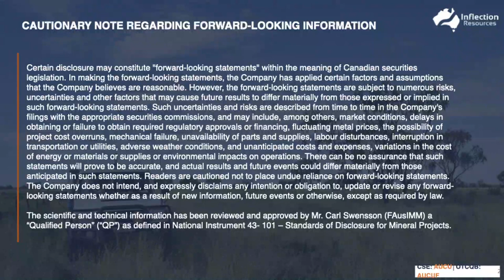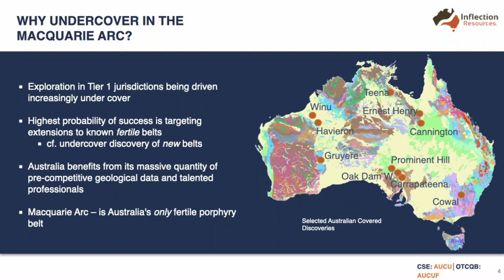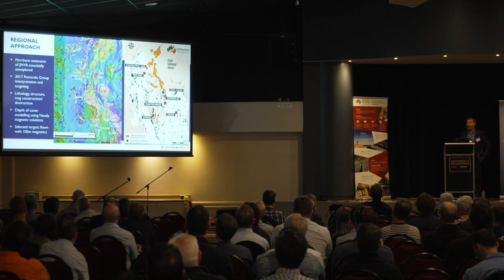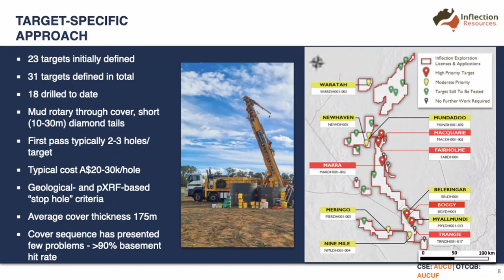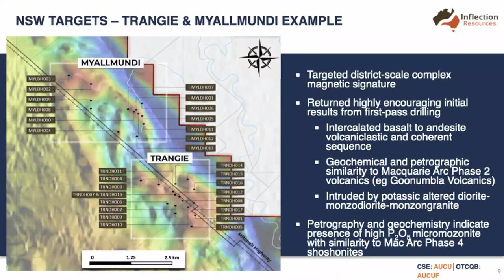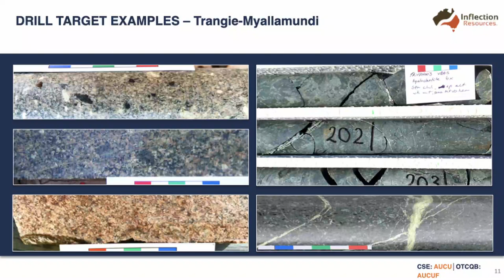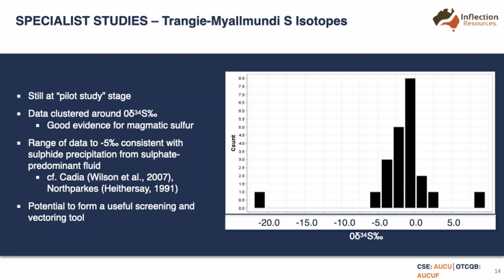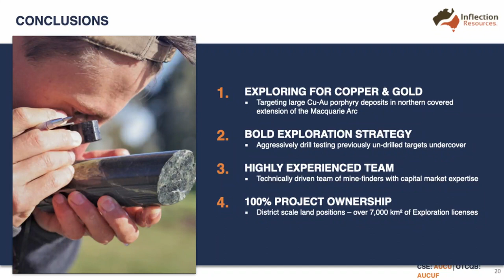Mines & Wines 2022 - Day 1 - Session 2 - Stuart Smith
Inflection Resources – pushing the Macquarie Arc north - Stuart Smith - Inflection Resources Ltd